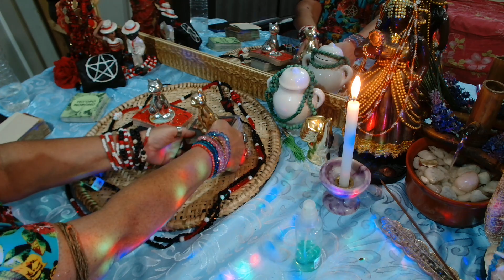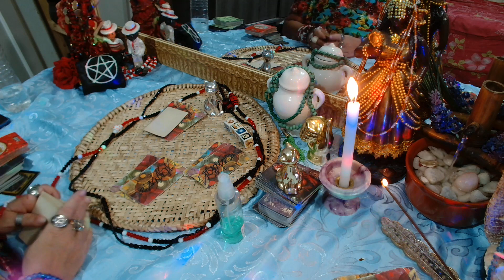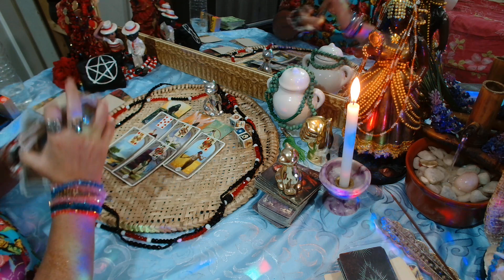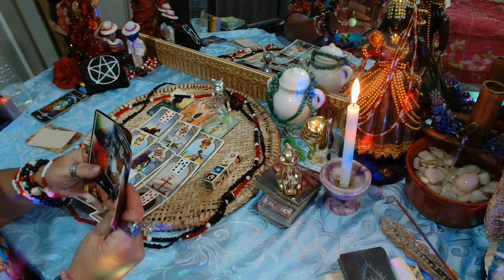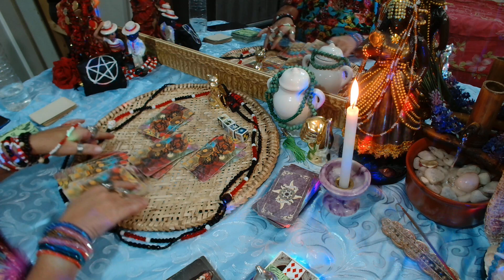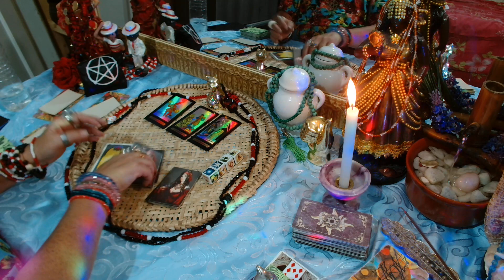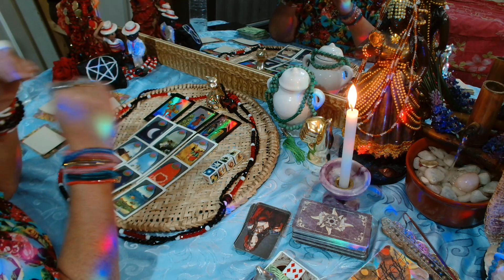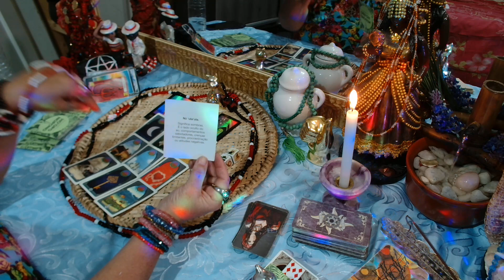Como foi o final de semana do casazinho RIVAL 🦊🐍 e SER DE CRUZ🤥🤡?(11)989292508#leituraintuitiva 💃🏼🌹🎲